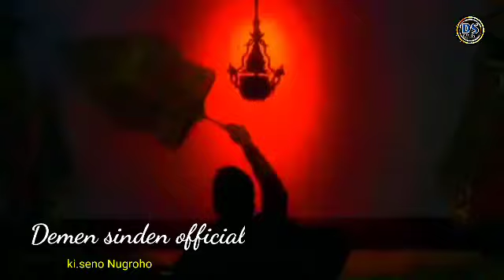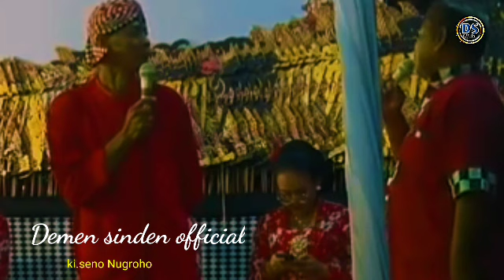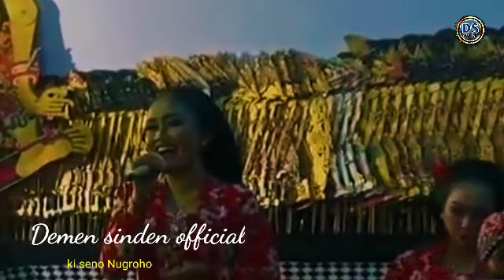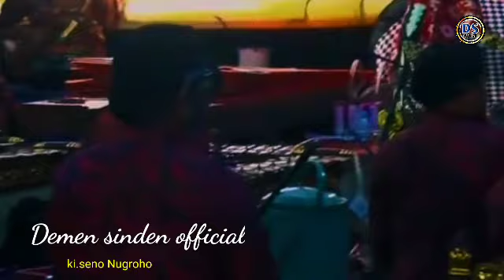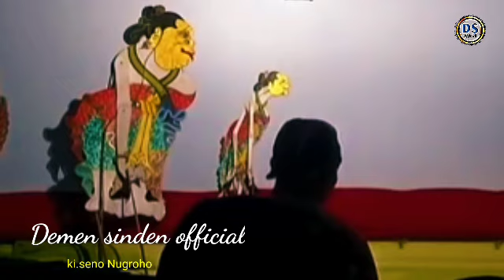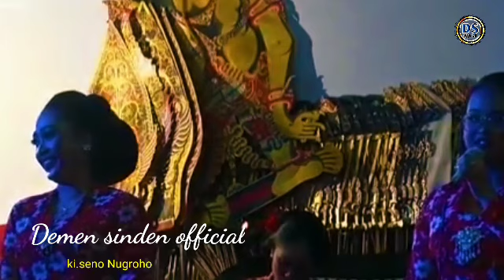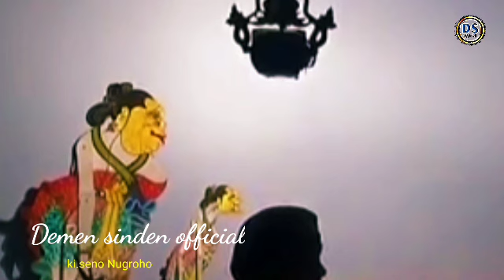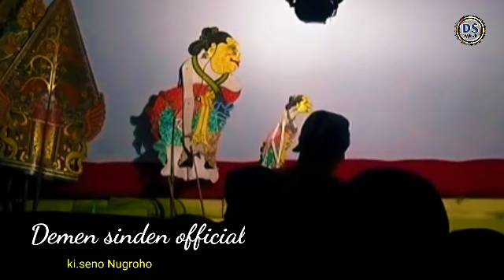Ora Ono sinden omongan Karo tingakahe los dol Kyo sinden siji Iki Gawe horeg......Rugi Ra ngakak 🤣🤣